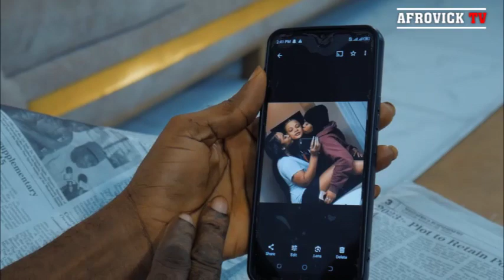LESBO DESIRE: NOLLYWOOD MOVIES LATEST 2023 NOLLYWOOD MOVIES CHIDI DIKE RUTH KADIRI MAURICE SAM